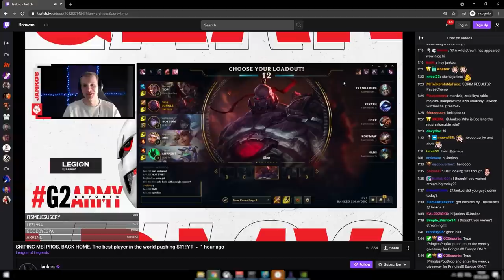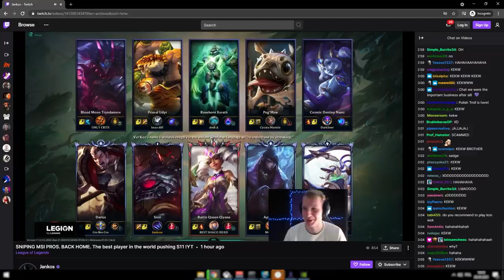HEY BAUS! WHAT DO I DO?🙄 (LETHALITY SION JUNGLE)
》Credits:《